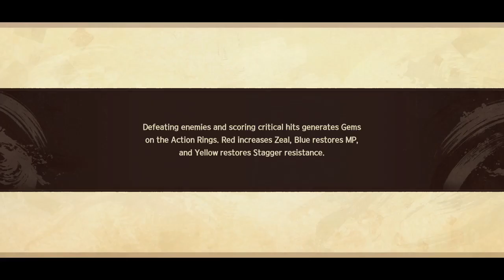Monochrome Mobius: Right and Wrong Forgotten |Wasalam Desert - Gameplay PT-BR #04